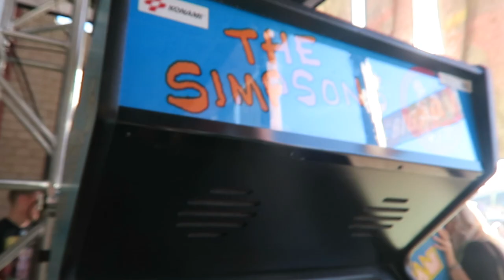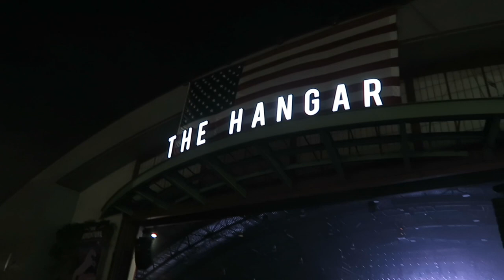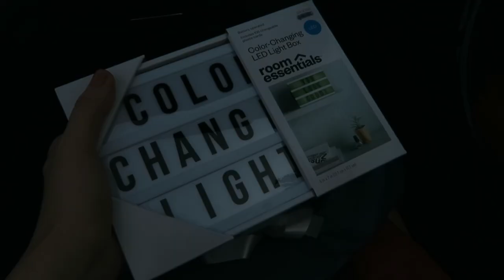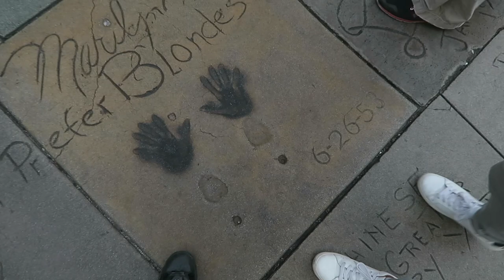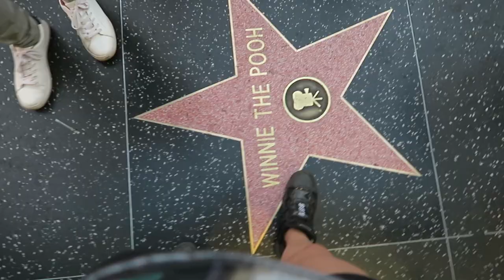Фестиваль в Америке / Голливуд / Аллея Звёзд / Хэллоуин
Это видео совмещает нарезку классных моментов с Хэллоуина в университете, моего первого американского фестиваля Big Adventure Fest, путешествия к знаку Голливуд, прогулке по аллее звёзд и обсерватории Грифит, а так же дня рождения моей одноклассницы.

Новая жизнь = новый плейлист. Уезжаю учиться в Америку, так что минимум год моей жизни будет здесь, а впечатлениями я буду делиться с вами на своём любимом канале. Интересна учеба в США? Тогда тебе сюда, я расскажу тебе как это происходит на самом деле.